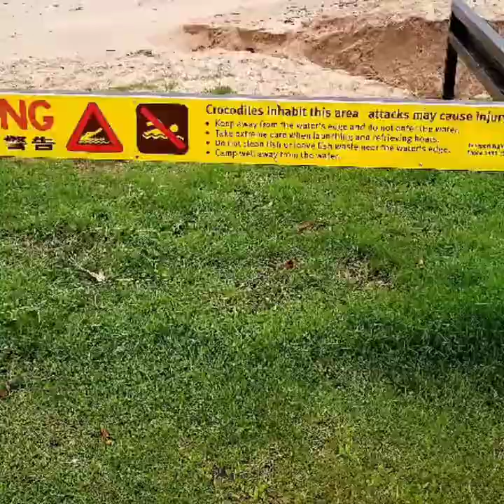Adventures with the Jartys - Cairns/Great Barrier Reef (escape from Cyclone Penny)